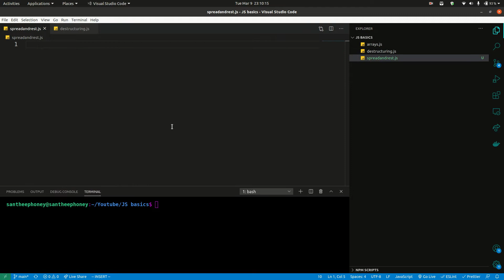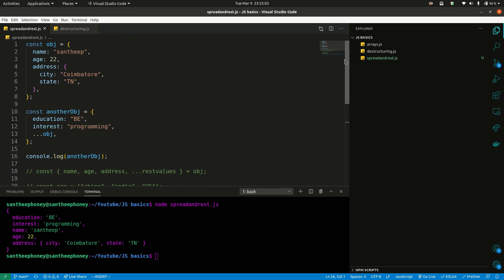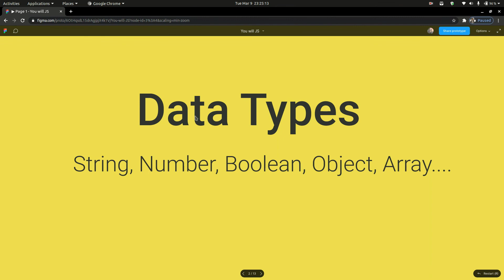Spread & Rest Operators | JS Basics Tut #6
Video is about Javascript Spread and rest operators. Hands-on explaination in tamil.🚀💛